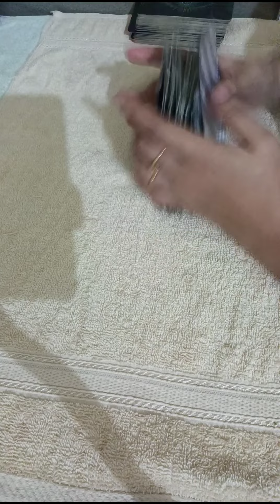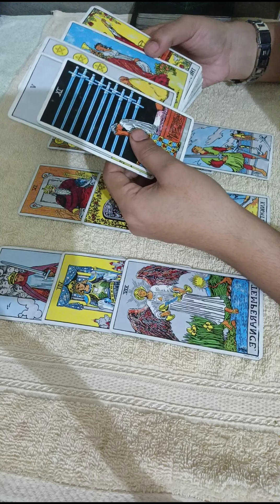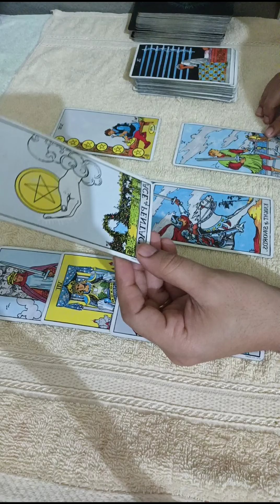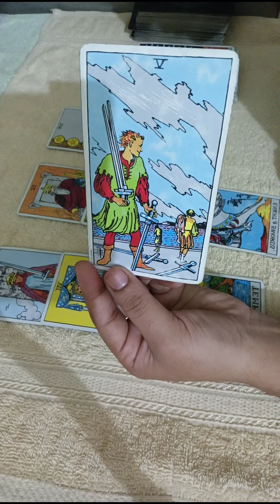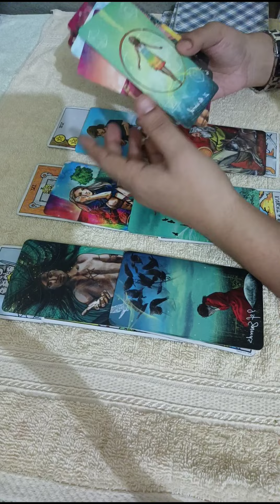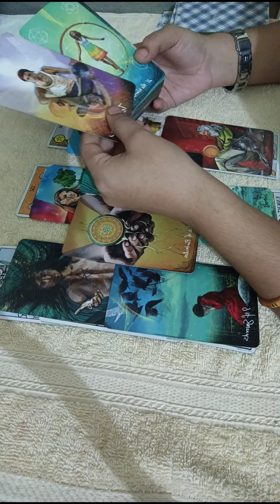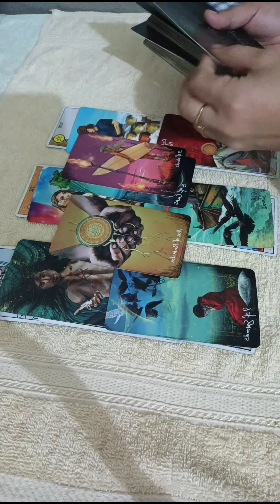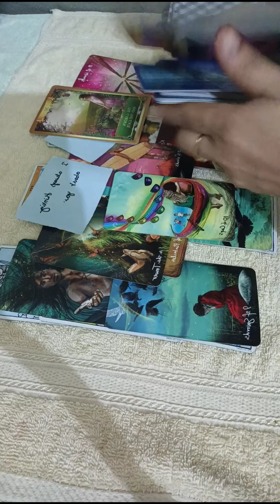SCORPIO🥀~They losing thier nights over u & lots of communication in ,major reconciliation🖤JULY22-28